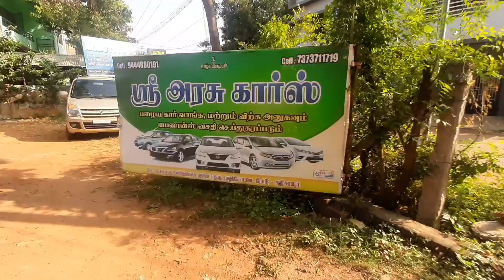Used cars for sales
Sri arasu cars lowe budget used cars in thanjavur
Lowe budget used cars sales

Address
                No.124
                Cavuvery nagar
                Thanjavur

Second hand cars in Tamil Nadu
car for sale in tamil nadu
used car, used car review tamil
used car for sale in madurai
used car for sale in chennai
how to buy used car tamil
used car for sale in coimbatore
used cars in tamilnadu, second hands car
second hand car market
car review in tamil
second hands car sales
tamil vlogs
luxury car for sale
used BMW
second hand cars in low price,
used bike market
used cars thanjavur
used cars coimbatore